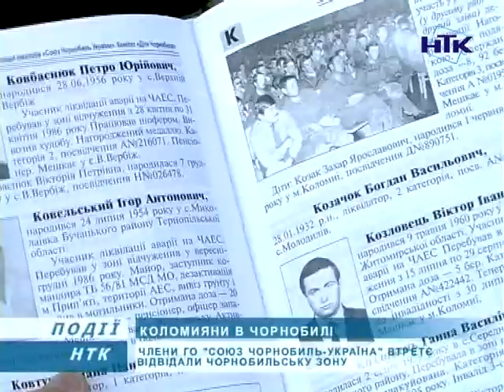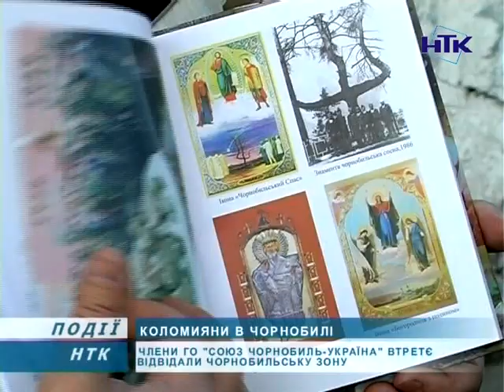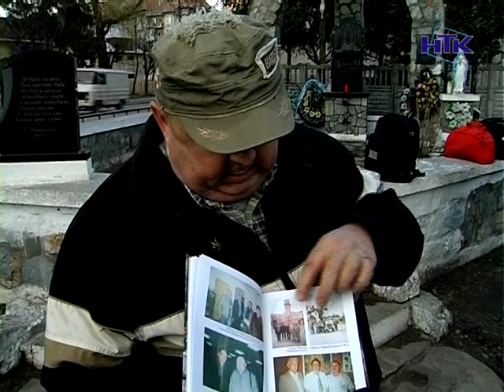Коломияни відвідали Чорнобиль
Коломийська громадська організація "Союз-Чорнобиль України" вже втретє організувала поїздку до Чорнобиля. 19 чоловік поїхали на власні очі побачити, що нині залишилося на місці колишнього квітучого краю. А також взяти участь у прощі Свято-Ілінського храму. Там люди помолилися за померлих, побували в Прип'яті та на атомній станції. Основна мета поїздки - нагадати 1986 рік.